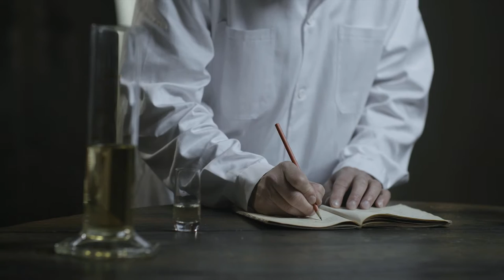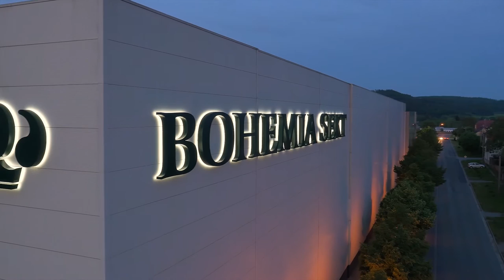Bohemia Sekt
Film o historii a současnosti společnosti Bohemia Sekt, s.r.o.

Námět a scénář:  YASHICA (Matej Benko, Jakub Rendla)
Režie:  Jaroslav Kašík
Hrají:  Václav Vašák, Barbora Motlová